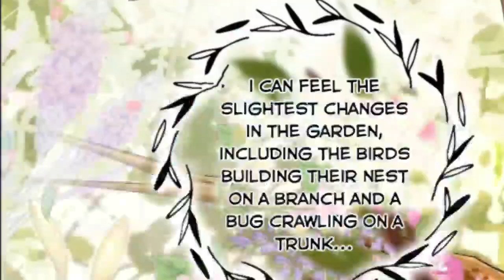the witch ch 136 in hindi explain